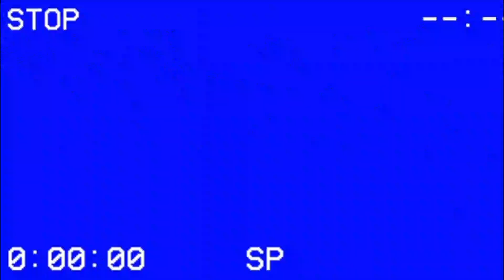gorilla found footage (NAMO)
gorilla found footage tape, Lost footage tape